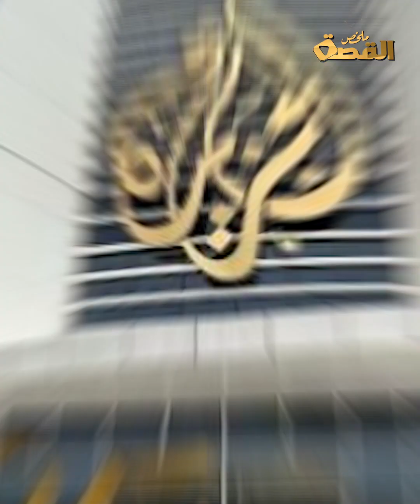الإعلامي المغربي عبد الصمد ناصر ينشئ قناة فضائية بعد طرده من قناة الجزيرة.. هل يكشف الأسرار الصادمة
لماذا قرر الإعلامي المغربي عبد الصمد ناصر المذيع  السابق في قناة الجزيرة الرد على طرده من القناة القطرية بتلك الطريقة، إنشاء قناة تليفزيونية،  وهل سيكشف الإعلامي المستور والمسكوت عنه بعد أن تحلى بالصمت طيلة الأسابيع الماضية؟؟
ومن يقف وراء تمويل القناة الجديدة؟